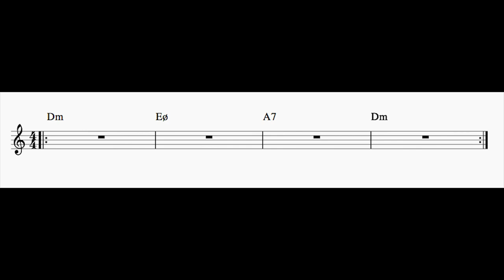II-V-I Play Along in D Minor